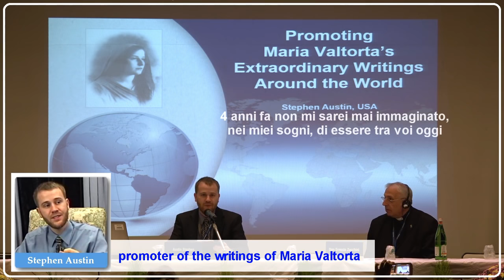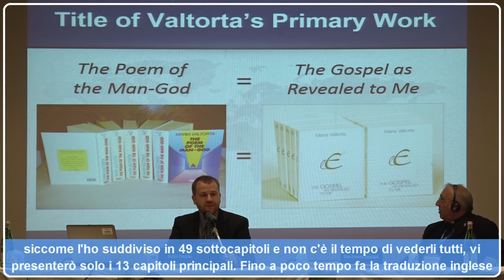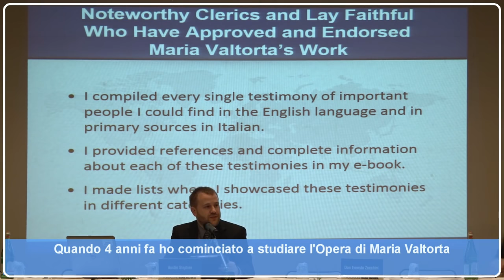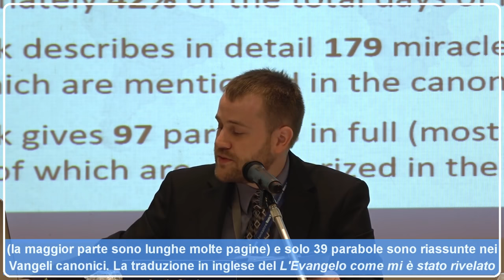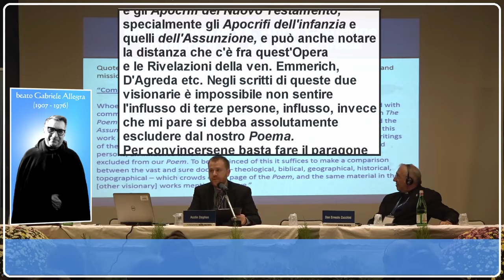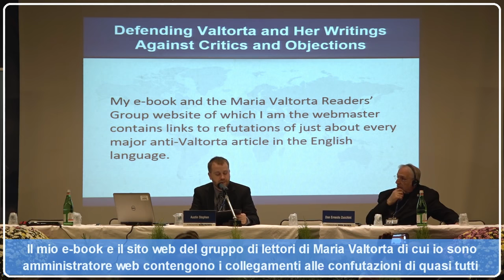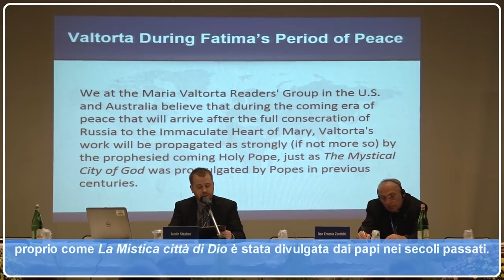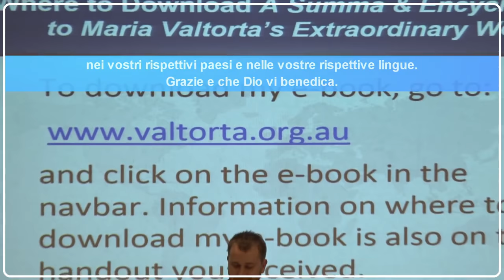Promoting Valtorta’s Extraordinary Writings Around the World (1st International Valtorta Conference)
This talk at the First International Italian Valtorta Conference by Stephen Austin (from the United States) is entitled “Promoting Maria Valtorta’s Extraordinary Writings Around the World”.

This is the second talk at the First International Italian Valtorta Conference that took place in Pisa, Italy on October 22-23, 2016.

Stephen Austin's talk is mentioned in the second article. An English translation of an excerpt from the second article is below:

[Start of article excerpt]

In the same vein as Lavère, ranks the work of another engineer, Stephen Austin, from the United States, a young thirty-year old man. He originally ran up against this mystic’s work for the sole purpose of repudiating it, but he then ended up subdued by the completeness and beauty of her The Poem of the Man-God (now known as The Gospel as Revealed to Me) to such extent that he dedicated four years of research to compile his e-book in English A Summa & Encyclopedia to Maria Valtorta’s Extraordinary Work and present it to the public, at this first International meeting. Constantly updated, Stephen’s work has 13 chapters and 49 sub-chapters, in which he introduces The Gospel as Revealed to Me to readers. The theological objections of the Church against private revelations are eviscerated in this e-book by a careful investigation of the approval that Valtorta’s work has received from saints and prelates: Saint Padre Pio and Saint Teresa of Calcutta; Pope Pius XII; cardinals, archbishops and bishops; 23 doctors of theology, divinity, or canon law; 16 university professors; etc. Stephen Austin then compares Valtorta’s visions with those of the other mystics, Blessed Anne Catherine Emmerich and Venerable Mary of Agreda, both of which are less detailed and less accurate. He also emphasizes the almost absolute correlation between the Gospel and the text of Viareggio’s mystic, with the difference that, compared with the 141 days of Jesus’ ministry in the Sacred Scriptures, there are in The Gospel as Revealed to Me about 500 days, presented in much greater detail, historically valid, on account of the valuable and unique information on botany, geography, ethnology, and astronomy. Austin’s e-book is known as far as Oceania and Australia, thanks to his promotional work, which included participating in an interview on the Australian TV program of a religious nature Spirit of Life.

[End of article excerpt]

Click here for more information about this conference and other Valtorta conferences

The full speaker list for this conference can be downloaded